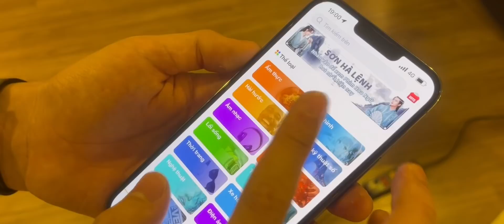Lê Bảo Trở Lại Rap Việt Mùa 2 Rinh Về 4 Nón Vải